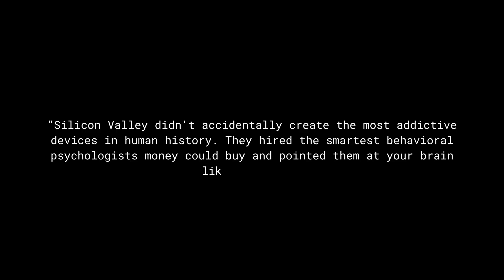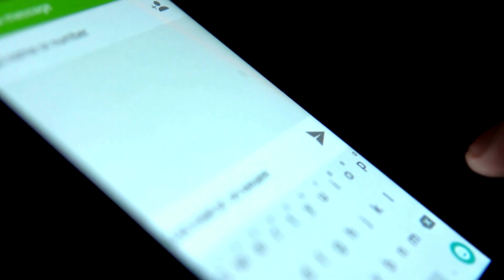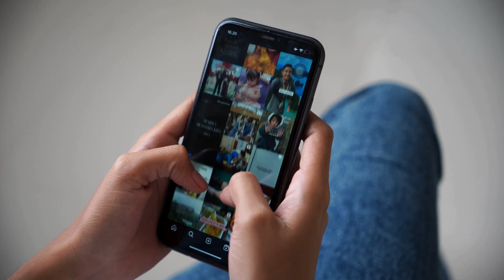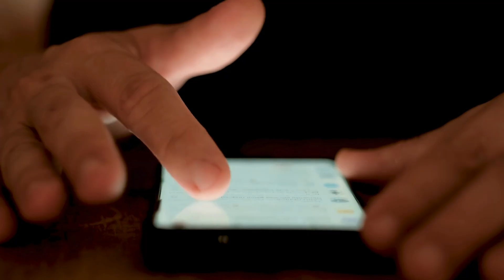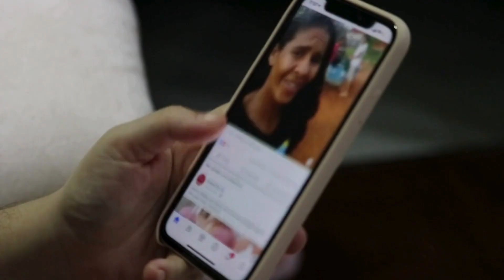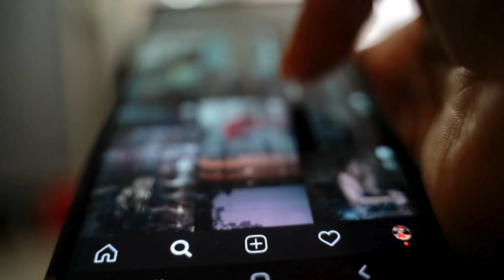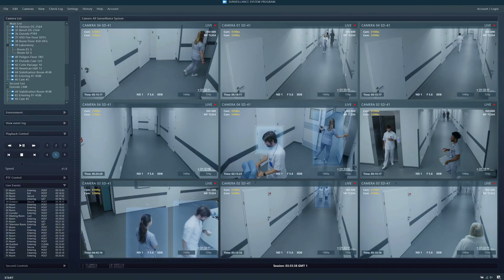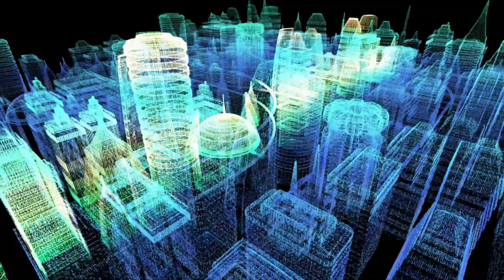Your Brain Treats Smartphone Notifications Like Slot Machine Wins (Big Tech Designed It That Way)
🎰 Your smartphone is a slot machine designed by behavioral psychologists to hijack your brain's reward system—and Big Tech made billions while you got addicted.

Former Facebook executives admit they built "social-validation feedback loops" that exploit human psychology. Tech CEOs send their kids to device-free schools while designing addictive products for everyone else. Your attention isn't the product—it's what's being strip-mined and sold to the highest bidder.

But there's hope. This isn't about abandoning technology—it's about taking back control of your mind.

🧠 What You'll Learn:

- How variable ratio reinforcement makes phones more addictive than Krispy Kremes
- The neuroscience behind notification addiction (it's rewiring your brain)
- Why former Google executives call smartphones "digital slot machines"
- Internal Facebook research they tried to hide about Instagram harming teens
- The 3-part solution to reclaim your attention and humanity.

✅ About The Mindful Universe.

Welcome to The Mindful Universe, Where Science Meets Self-Discovery! On this channel, we get into the fascinating world of neuroscience and psychology to explore how your brain shapes your reality – and how you can reshape it. Together, we’ll decode the illusion of personality, unlock the hidden power of emotions like shame, gratitude, and attachment, and challenge everything you thought you knew about being human.

We focus on conscious reprogramming, providing you with the tools to shift your perceptions, reflect deeply, and live a more intentional life. If you've ever felt like there’s more to this life, more meaning, clarity, and control, you’re in the right place.